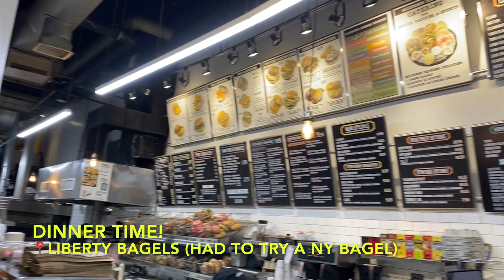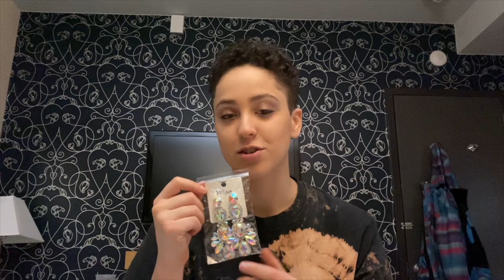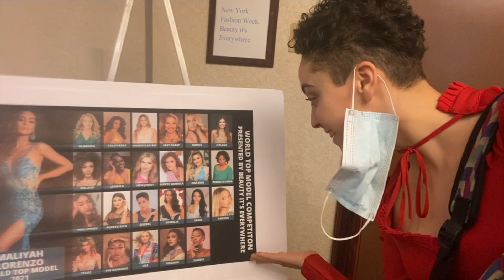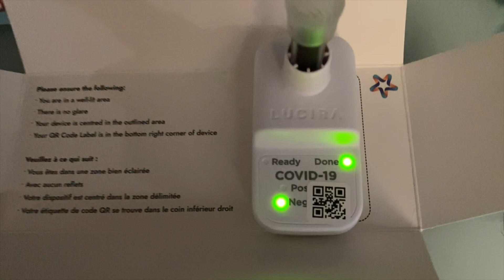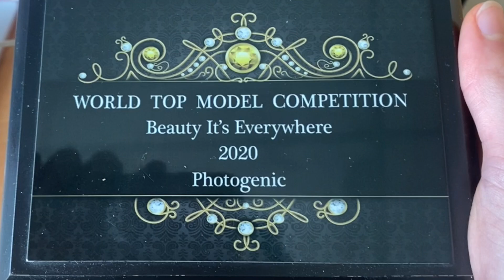NYFW & World Top Model Vlog | Clara Chemtov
Follow along as I represent Quebec at World Top Model during New York Fashion Week, presented by Beauty It's Everywhere! I had such a blast with amazing people from all over the world. Thank you to Rene Bionat, Lyne Landriault Davis, the staff at NYFW, and all of my wonderful new sisters for making this experience so awesome!

Designers:
Boujee Designs
That's My Dress
House of La'Rue

All NYFW photos:
Dennis Madigan